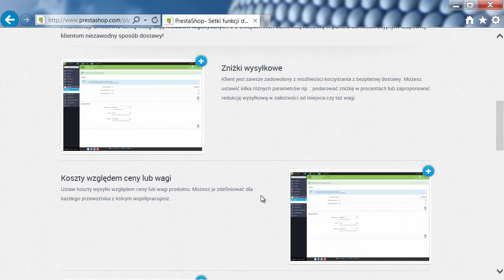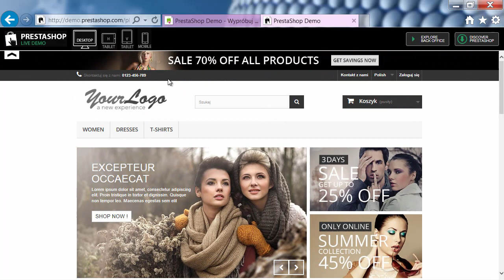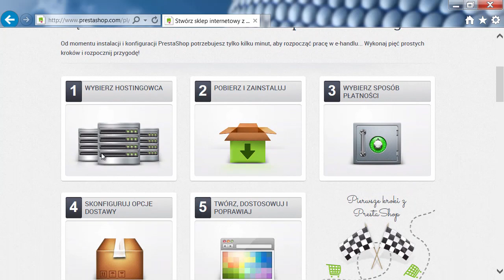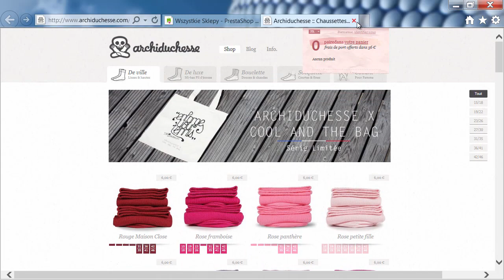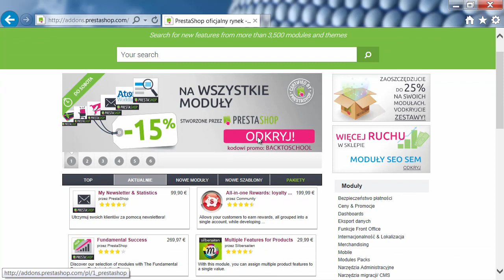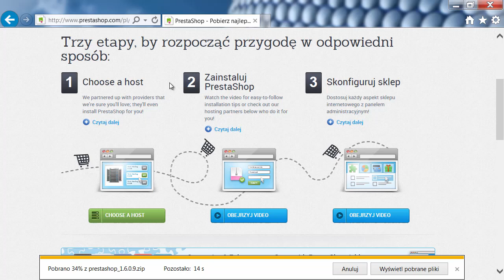Prestashop tworzenie i zarządzanie sklepem: Omówienie platformy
W kursie m.in.:
Wymagania Prestashop
Prezentacja panelu administratora
Ważne ustawienia w karcie Preferencje
Tworzenie struktury kategorii
Dodawanie produktów
Tworzenie atrybutów i prostych kombinacji
Strefy i podstawowe opcje wysyłki
Przelew i pobranie
Kody rabatowe
CMS - statyczne strony informacyjne
Zmiana pozycji modułów/bloków
Import i eksport szablonu
Kopia zapasowa bazy danych
Znaczenie przyjaznych linków